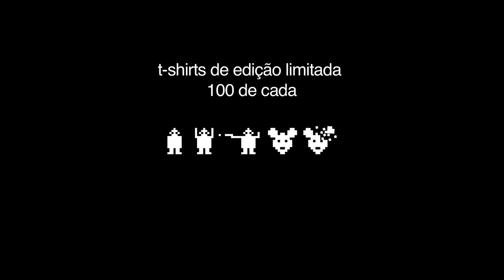As t-shirts da Odisseia são feitas uma-a-uma! - Odisseia